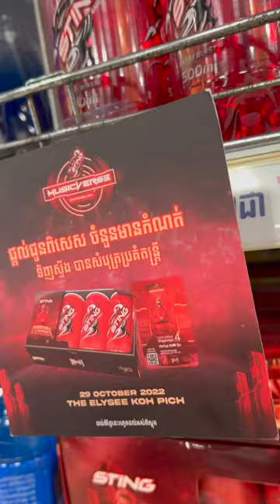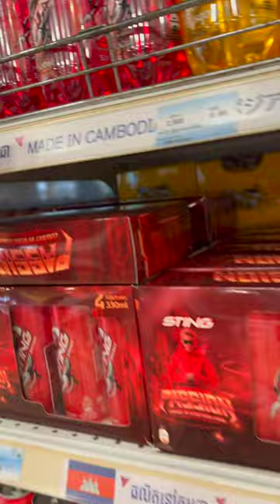ទៅPICNICមួយឆង់ឆា [Bunleng & Deborah]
យូរៗទៅពិចនិចម្តង :D សំខាន់ផឹកស្ទីងស្រីស្រលាញ់ :D hahah
កុំភ្លេចជួបគ្នានៅ Passion Concert ណា!!! ណាគេទៅខ្លះកុំភ្លេច comment ប្រាប់ផង!!!

Editing/Gaming PC: V-Tech Gaming Center
Internet Provider: NTC - NeocomISP Limited
GoPro mounts: Pro Mounts Cambodia
Camera Vlog: Leng kheang / ឡេងឃាង